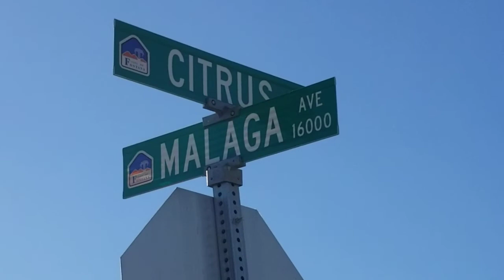NISSAN ALTIMA TOTALED ACCIDENT FIRE AND POLICE RESPOND FONTANA 07/03/20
Citrus Ave & Malaga Ave
07/03/2020
5:52PM Pacific Time